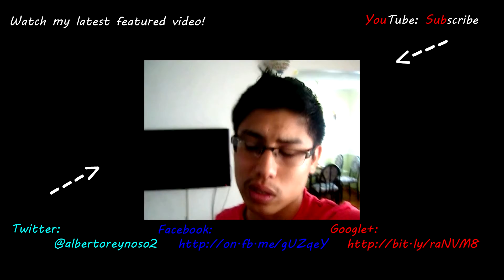2 Hours For Oil Change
Day 333/365

My father, mother, and I went to get our car's oil change. It took 2 hours, and that's too long for me.

2 Hours For Oil Change
2 Hours For Oil Change
2 Hours For Oil Change